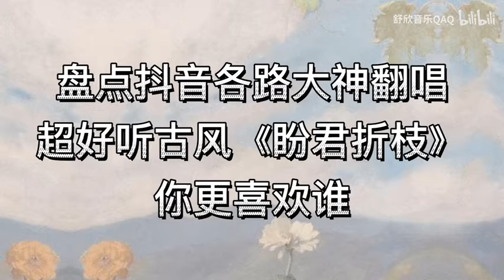盘点各路大神翻唱古风歌曲《盼君折枝》，你觉得谁唱的最好听？